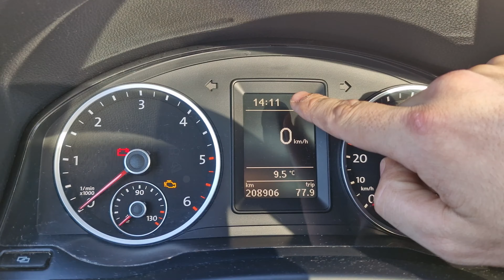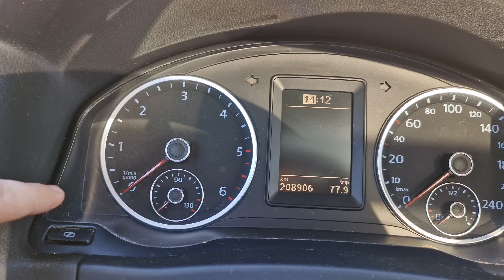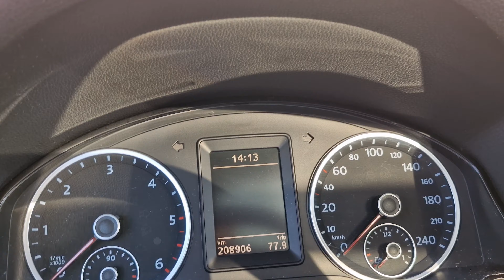CHANGER L'HEURE DE SA TIGUAN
NOTRE MATERIEL ➤
Camera 🤳 : Samsung galaxy A71
Lumière 💥 : Kit éclairage studio
Stabilisateur :🦯 : Zhiyun Smooth-X
Enregistreur :🎤 : Tascam DR-40X

NOTRE MATERIEL ➤
Stabilisateur :🦯 : Zhiyun Smooth-X
Enregistreur :🎤 : Tascam DR-40X